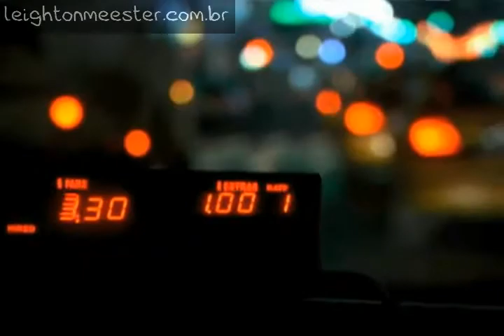Leighton Meester Up Close - Herbal Essences (legendado)